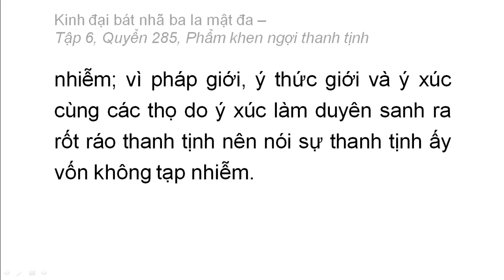Quyển 285: Kinh đại bát nhã ba la mật đa - Phẩm khen ngợi thanh tịnh (rất hay) (285/600) (15)